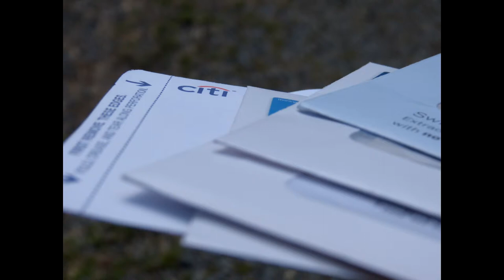1080p DMC-FZ150 Pictures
Pictures shot in Program Auto Mode. ISO/Shutter/Aperture are attached to the files.